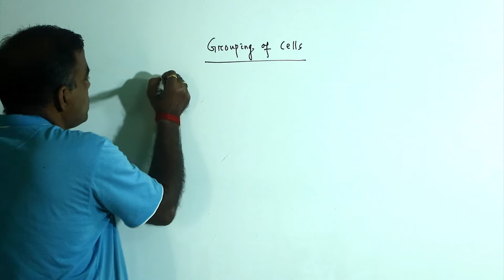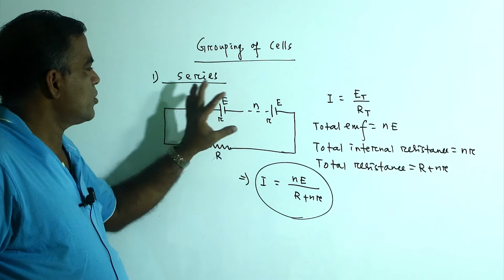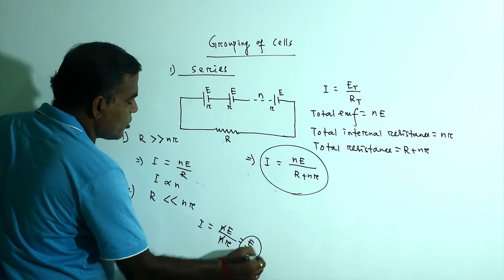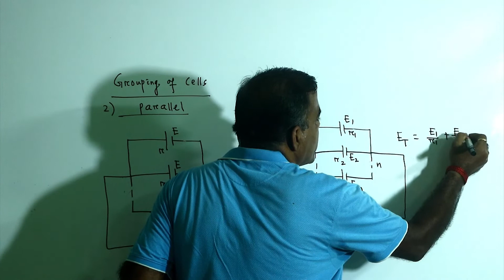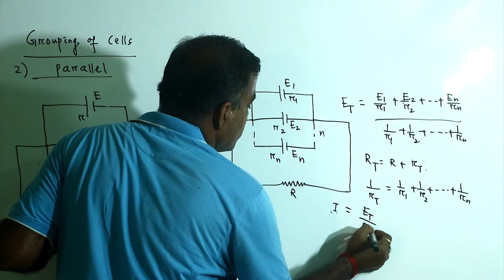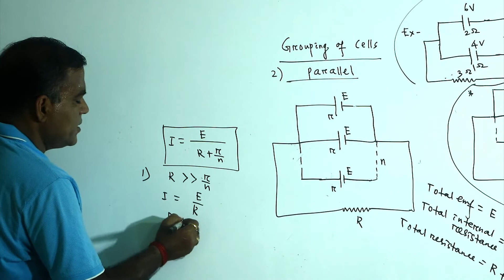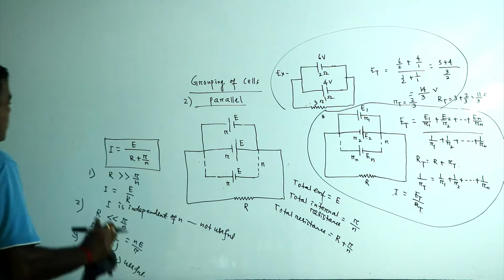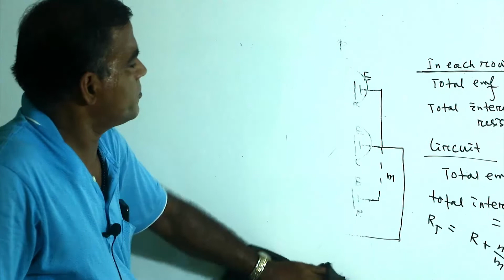PHYSICS- PART- 5 || LECT- 5 || 20-10-2020 || +2 2nd Year Science